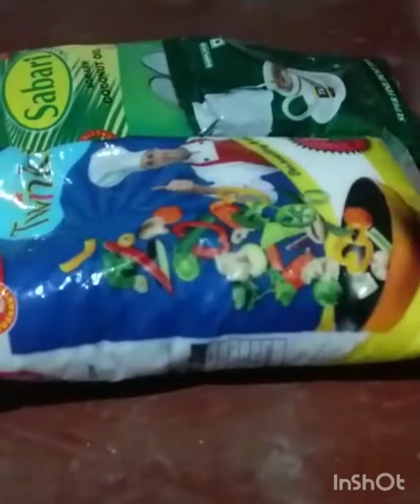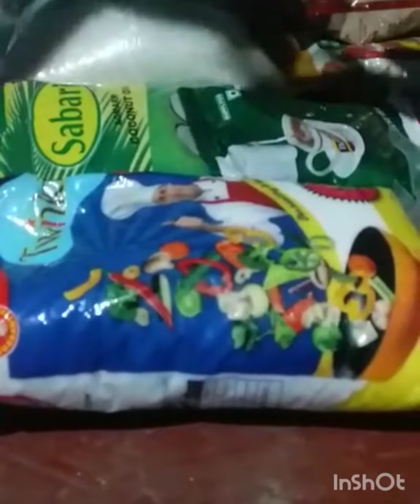Onam celebration/ ஓனத்துக்கு இவ்வளவு பொருளும் ஃப்ரீயா கிடைச்சுதுங்க